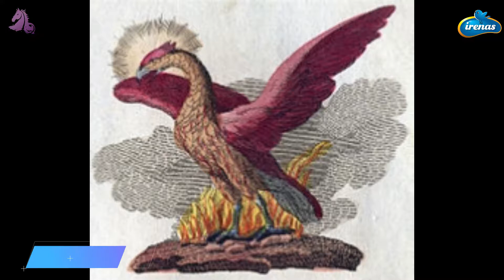Top 5 Hidupan Mitos yang Menakjubkan | Siri 2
Susu Kambing Perisa Asli with Stevia
Susu Kuda Perisa Asli with Stevia
Susu Unta Perisa Asli with Stevia